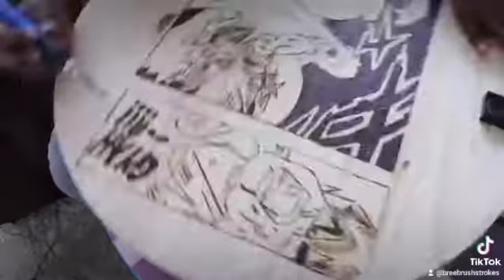DragonBallZ Wood Burning Project TikTok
Hey Y'all! thank you for visiting my channel. This was literally my first time using my wood burning kit an di am so happy with the results o far. Please give me any tips if you have any.

To Purchase a woods burning kit

Time Stamps:
00:00 DragonBallZ Wood Burning Project TikTok
00:30 halfway point

Production credits:

Edited by: Bree Gaming Chair
Filmed by: Bree Gaming Chair
Produced by: Bree Gaming Chair
Video Title: DragonBallZ Wood Burning Project TikTok

Description
I am from Michigan. I've been playing video games since I 12 years old. I finally decided to start my journey as a Youtuber. I play games on platforms such as Playstation, PC and the Oculus. I also showcase a lot of my artwork. Be sure to comment what other games I should play.
I hope that you enjoy watching my videos